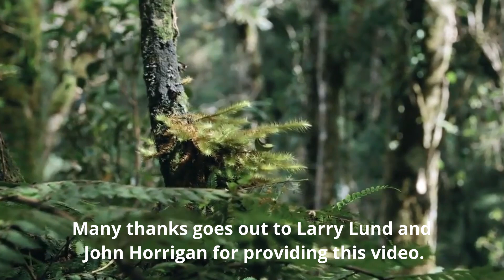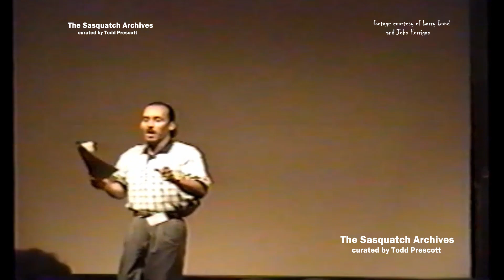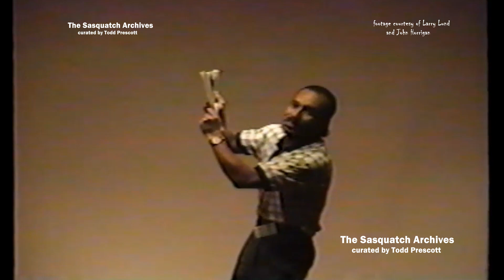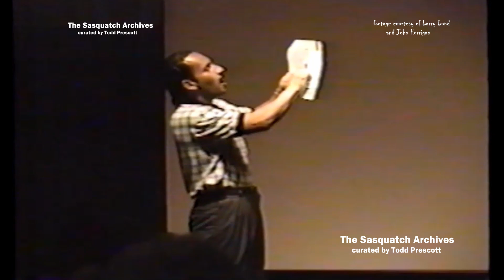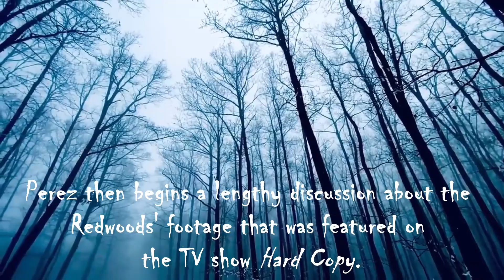Daniel Perez at the 1997 Sasquatch Symposium (part 1 of 2)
Many thanks goes out to Larry Lund and John Horrigan for providing this video.

This video features Daniel Perez presenting at the 1997 Sasquatch Symposium in Vancouver, Canada. He muses about various Sasquatch research moments. His talk ultimately morphed into an audience discussion about the Redwoods' footage involving Anna-Marie Goddard. That portion of the presentation will be featured in the next video (part 2).

Cheers